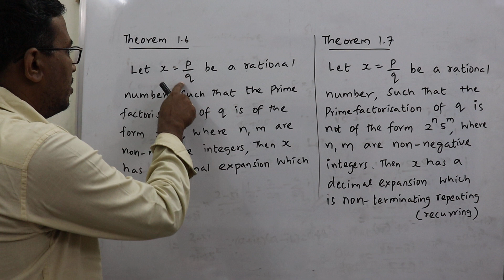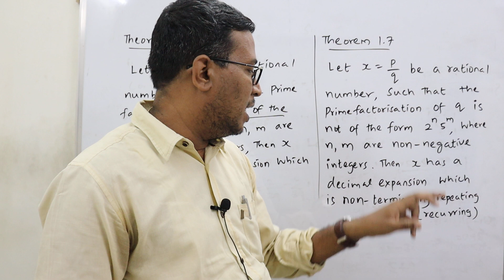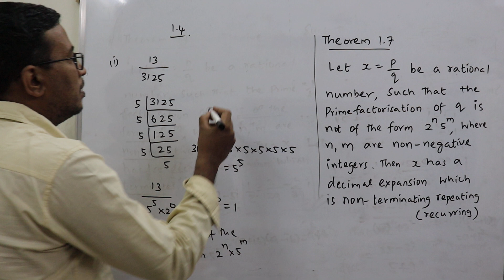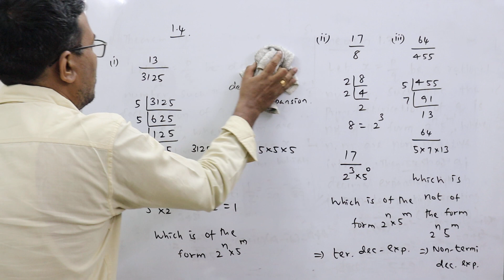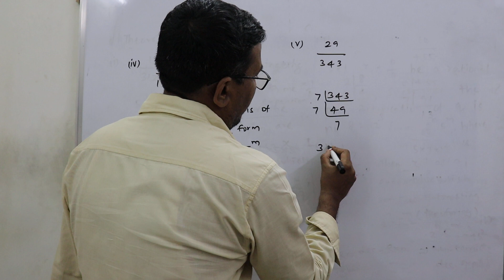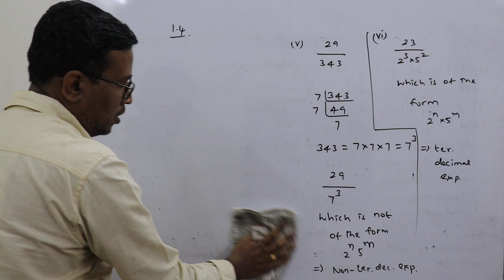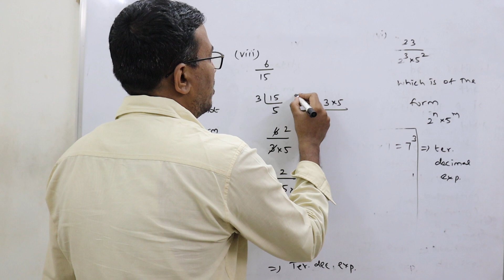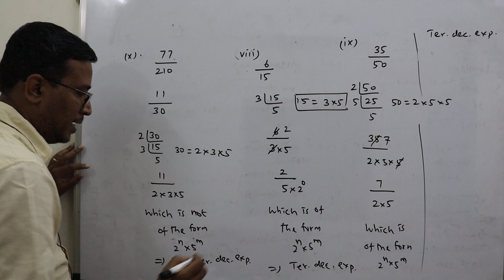10th cbse Maths